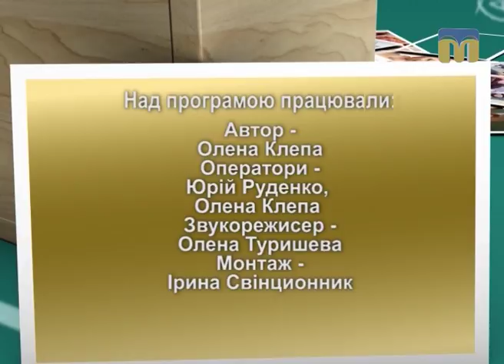Академія батьківства - 02.06.2017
Сьогодні в програмі:
- що таке токсикоз та як з ним впоратися;
- як до словникового запасу дитини потрапляють нецензурні слова;
- як вулиця впливає на підлітка.